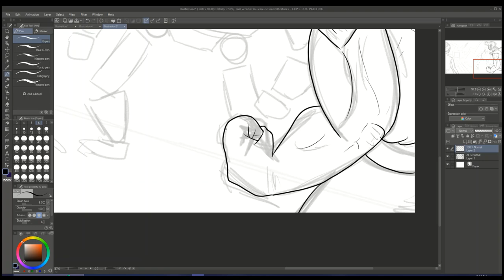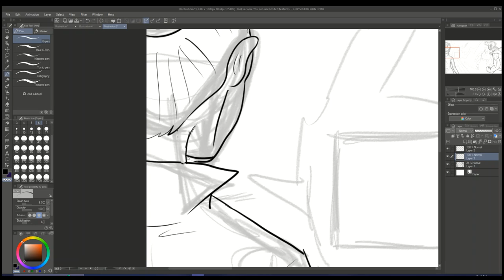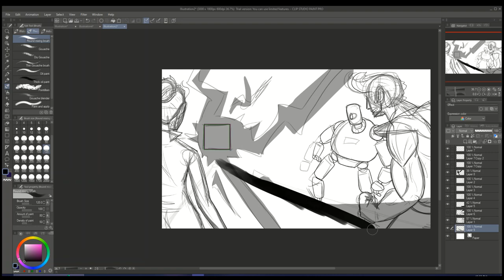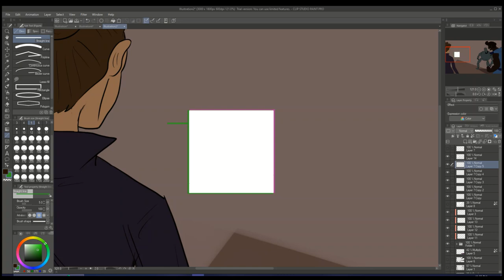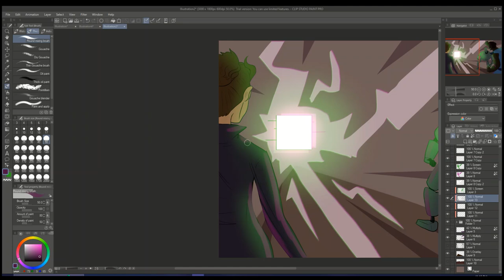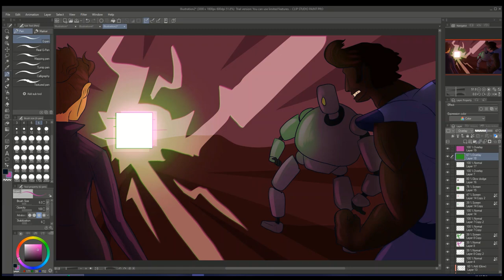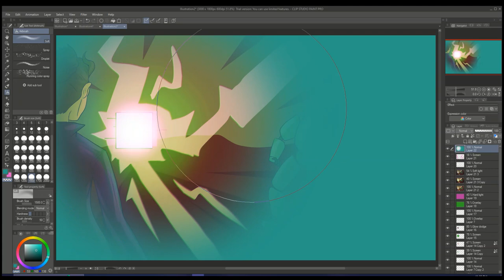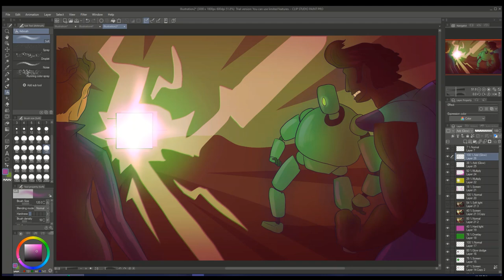0 Speed Draw